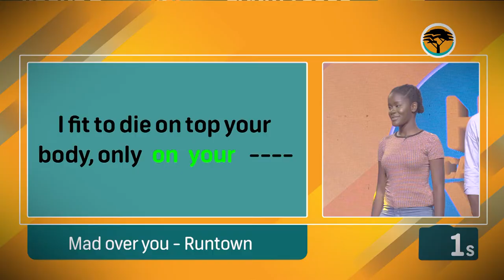How Can We Help You Game Show Intro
Hello Ghana!

How would you like to have fun, make money while helping others?

In our exciting new family game show, “How can we help you?” we set out to make a positive difference in your community with the help of your friends.